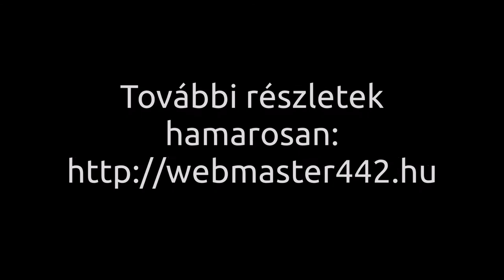Új könyv reklám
Nagy dolog van készülőben. További részletek hamarosan. Addig is figyeljétek a webmaster442.hu-t.